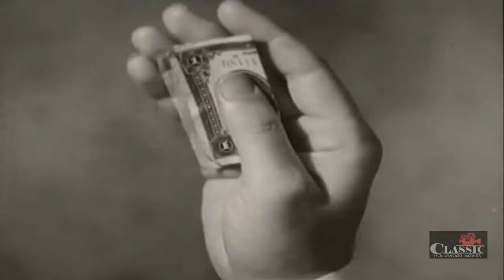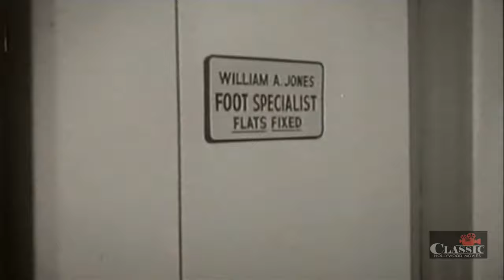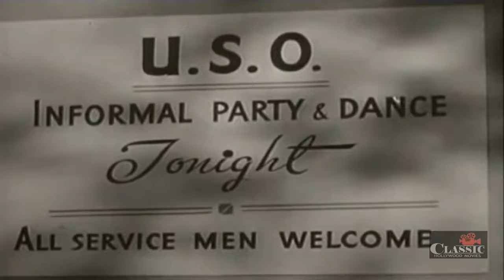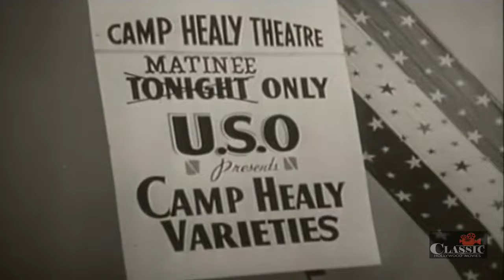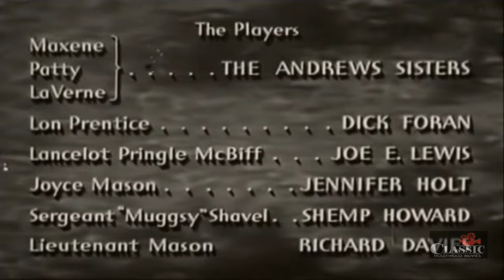Private Buckaroo (1942) | Full Movie | Patty Andrews | Maxene Andrews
A Universal Army enlistment promotion, produced as a musical showcase for Harry James, the Andrews Sisters, Joe E. Lewis, and Donald O'Connor & Peggy Ryan. The film's thin plot has James drafted, and joining him is the band's lead vocalist Lon Prentice (Dick Foran), who doesn't believe that Army training and regulations are necessary for anyone of his skill and fame.

Shemp Howard steals the film whenever James and the Andrewses aren't performing. As Sgt. Snavely, he's effectively teamed with Mary Wickes as his shrewish fiancée, trying desperately to keep her away from the attentions of nightclub comic and USO performer Lancelot Pringle McBiff (Joe E. Lewis). Shemp also has the opportunity to clown onstage with the Andrews Sisters during a musical finale, as they perform Don't Sit Under the Apple Tree. Arguably, Shemp's best solo feature film credit.